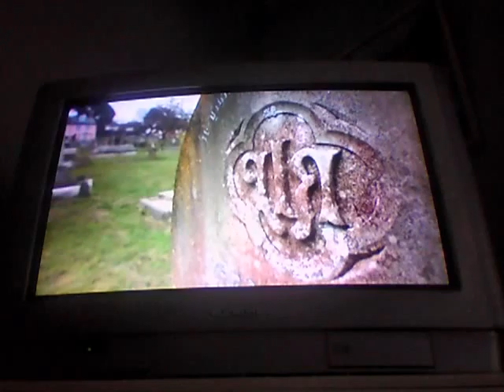road show bones#copyright